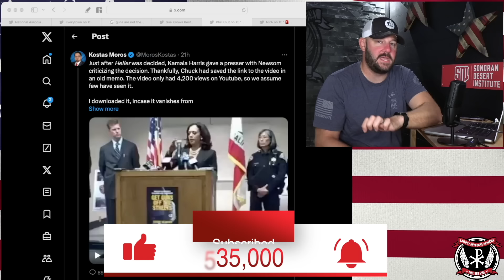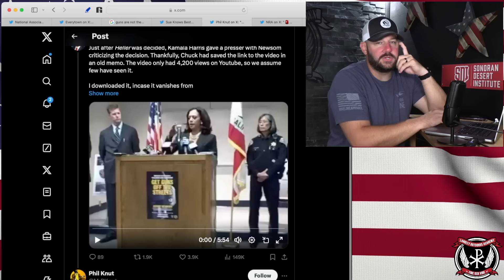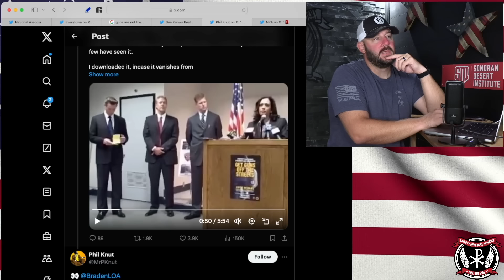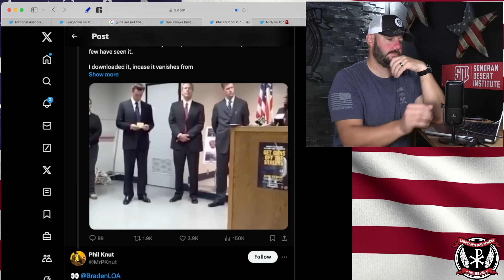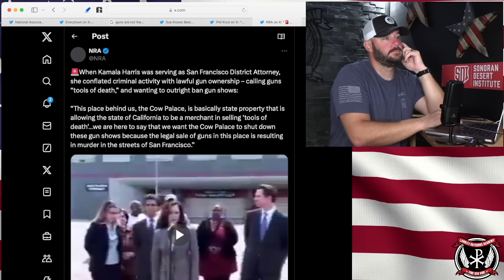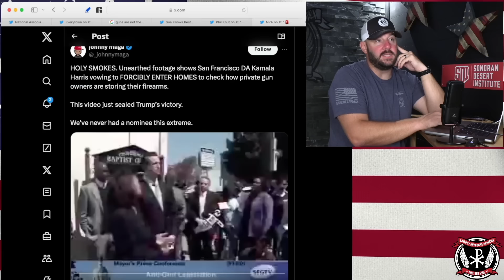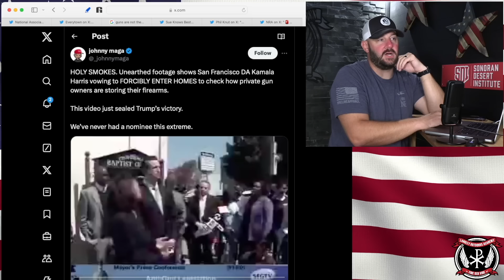BOMBSHELL: Resurfaced Clip Shows Kamala "Guns ARE NOT AN INDIVIDUAL RIGHT & Heller Is Wrong"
BOMBSHELL: Resurfaced Clip Shows Kamala "Heller Is Wrong & Guns ARE NOT AN INDIVIDUAL RIGHT"... In tonight's episode, we dive into a resurfaced clip of Kamala Harris saying, "the second amendment is NOT an individual Right and Heller is WRONG"...